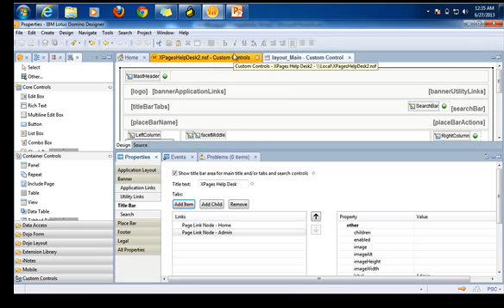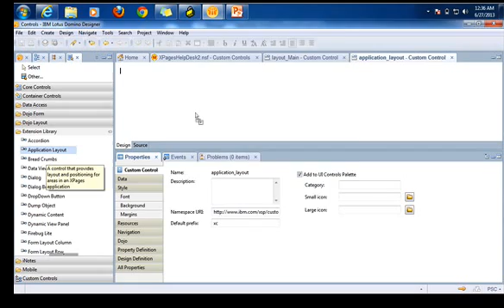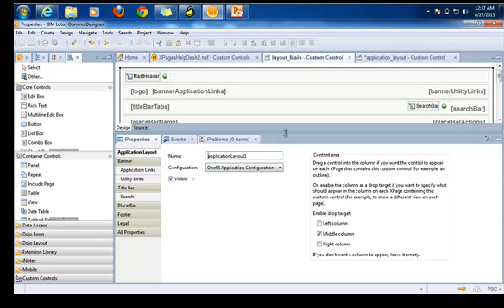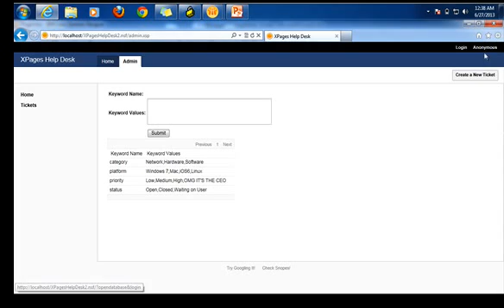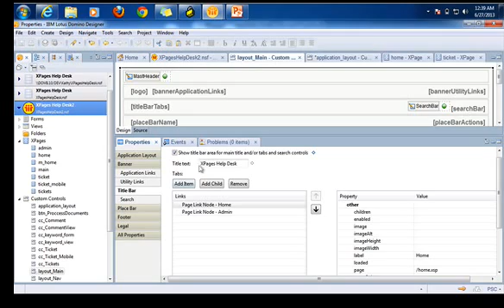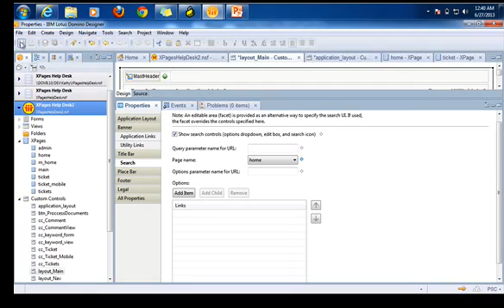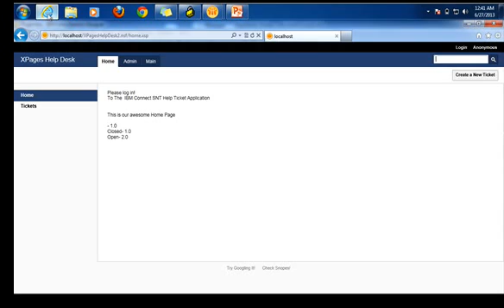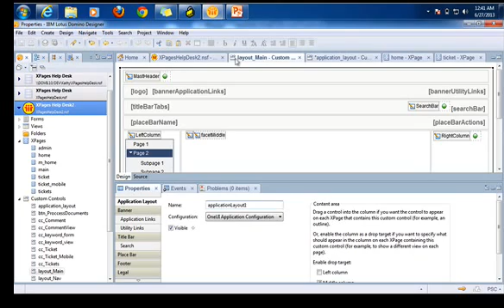Application Layout Control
What Does This Do?  This video is a quick overview of the Application Layout Control from the XPages Extension Library.